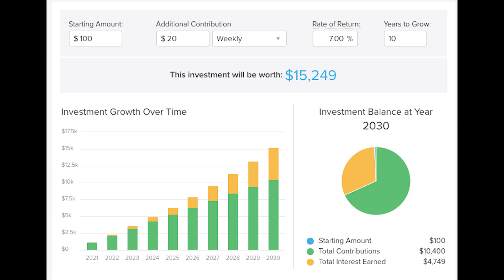4 lucruri de făcut până la 25 ani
Citeste mai multe despre asta in noul meu EBOOK